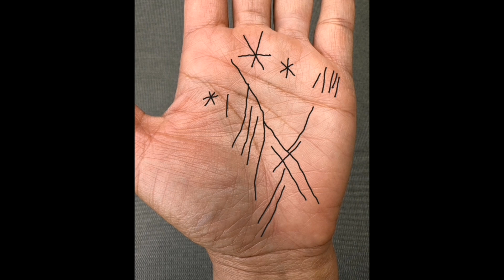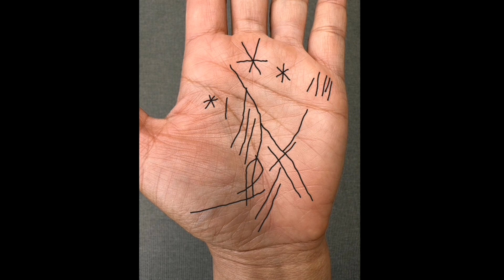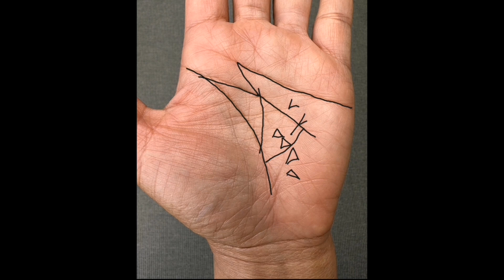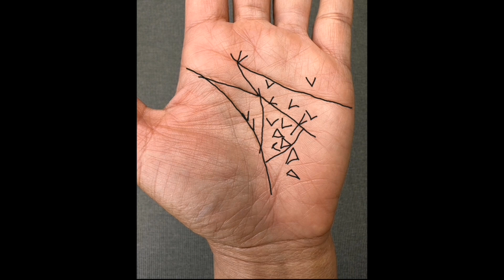ส่องลายมือผู้ร่ำรวยทำธุรกิจร่วมกับครอบครัวจนเป็นเศรษฐ​ี​ | ดูดวงลายมือ